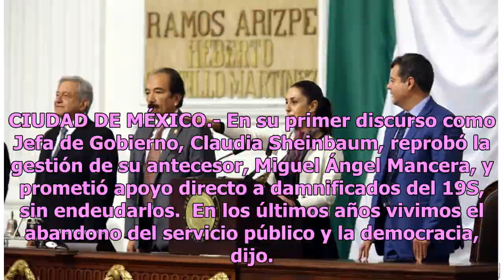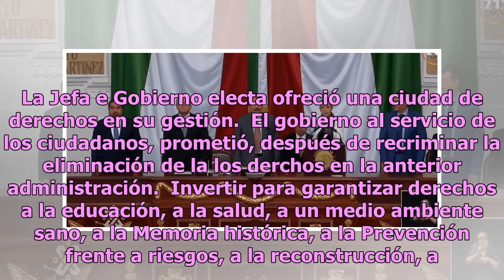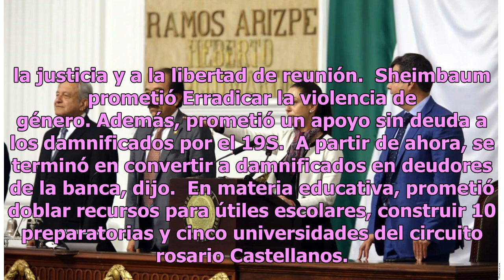"Se olvidó al ciudadano" en la Cd. de México: Sheinbaum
CIUDAD DE MÉXICO.- En su primer discurso como Jefa de Gobierno, Claudia Sheinbaum, reprobó la gestión de su antecesor, Miguel Ángel Mancera, y prometió apoyo directo a damnificados del 19S, sin endeudarlos.  En los últimos años vivimos el abandono del servicio público y la democracia, dijo. Claudia ...